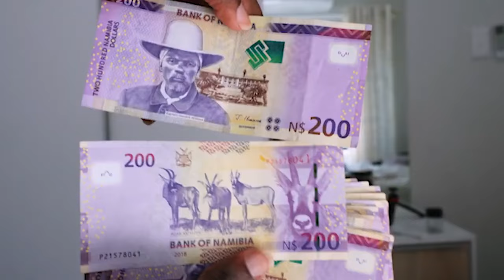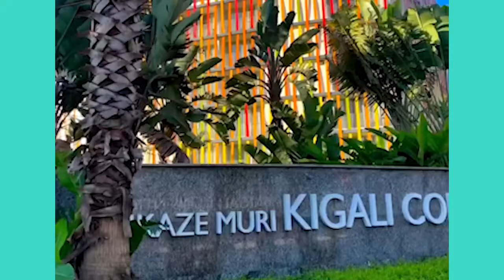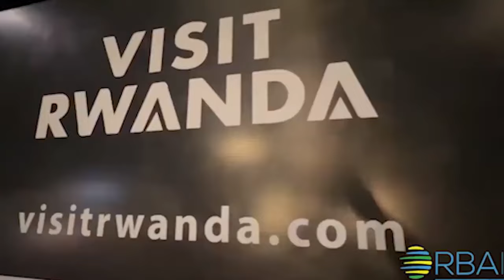Kigali city iyoboye imijyi 10 ifite isuku muri Africa/ top 10 cleanest cities in Africa 🌍🌍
Muri EAC hagaragaramo imijyi 3 mu mujyi 10 ifite isuku ariko